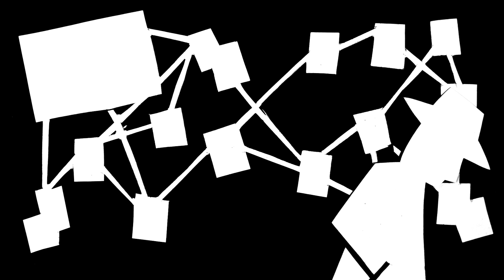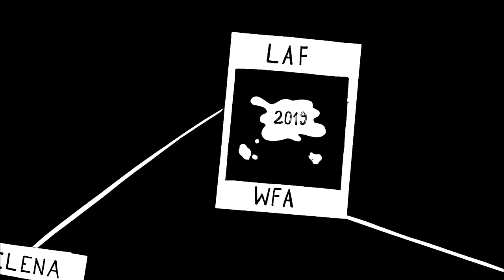POSZUKIWANY - Helena Stanczyk 2019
animacja stworzona na warsztatach LAF-WFA